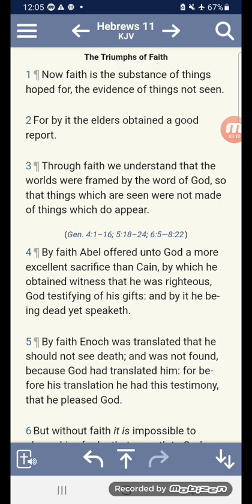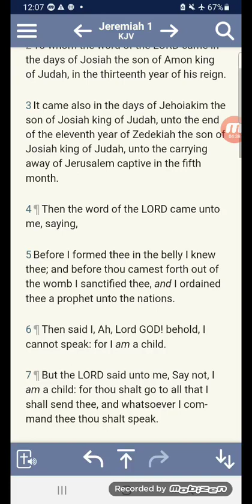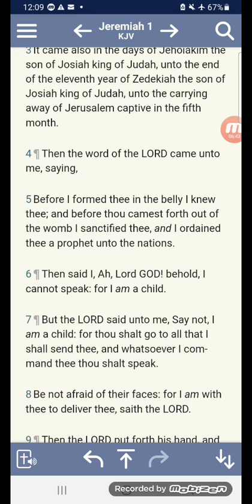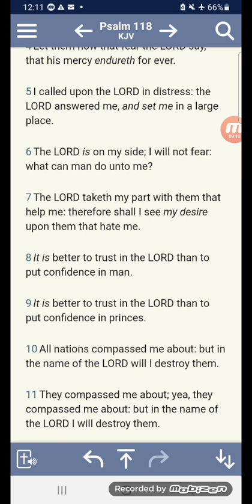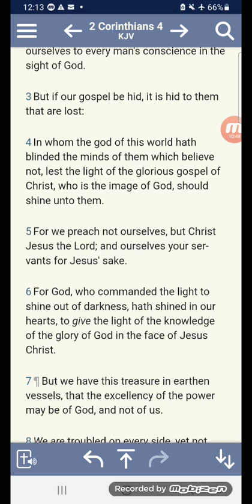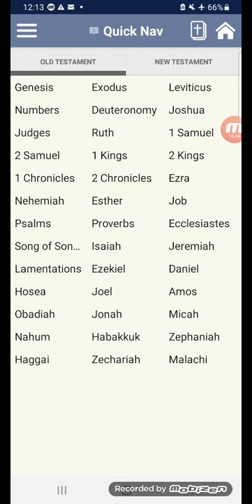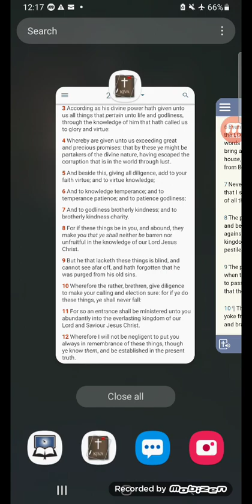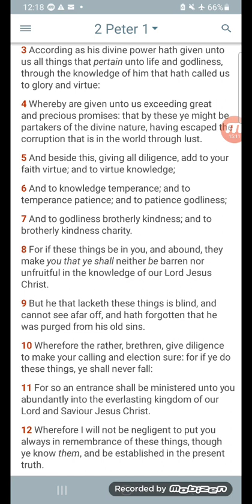🗣We look to be chosen!